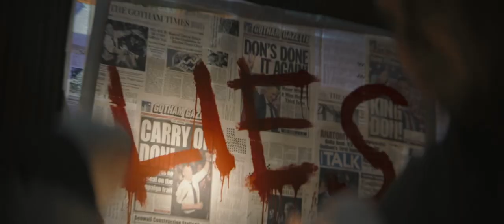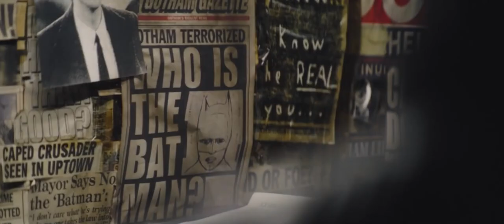THE BATMAN | Vengeance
"I'm Vengeance".

Vengeance arrives. Matt Reeves's The Batman is hitting theatres around the globe and to celebrate the release of the film, I thought I would put together a tribute edit to build the excitement. This movie edit includes a mixture of trailer and scene footage. Are you excited to see The Batman 2022 and will you be watching it in IMAX?

The Batman is an upcoming American superhero film based on DC Comics featuring the character Batman. Produced by DC Films and 6th & Idaho, and set for distribution by Warner Bros. Pictures, it is intended to be a reboot of the Batman film franchise. The film is being directed by Matt Reeves, who wrote the screenplay with Peter Craig, and stars Robert Pattinson as Bruce Wayne / Batman, alongside Zoë Kravitz, Paul Dano, Jeffrey Wright, John Turturro, Peter Sarsgaard, Barry Keoghan, Jayme Lawson, Andy Serkis, and Colin Farrell. Set in his second year of fighting crime, the film sees Batman uncover corruption in Gotham City while facing a serial killer known as The Riddler.